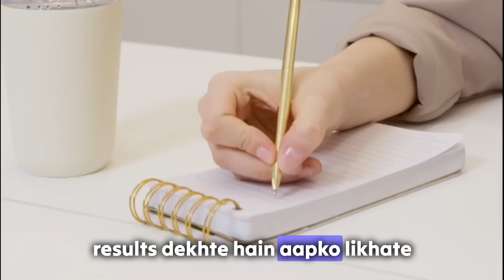सिर्फ 24 घंटे मैं,woh khud पीछे aayenge,marriage commitment,parents agree,unexpected money,instantly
• 1बार छोटी सी चीज ...

Weightloss fast

Hanuman chalisa

powerful hanky